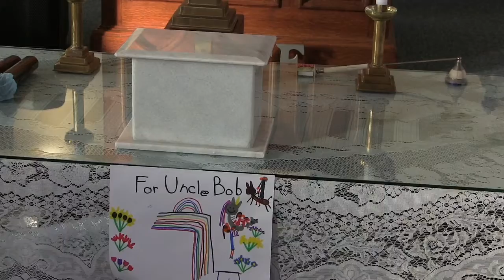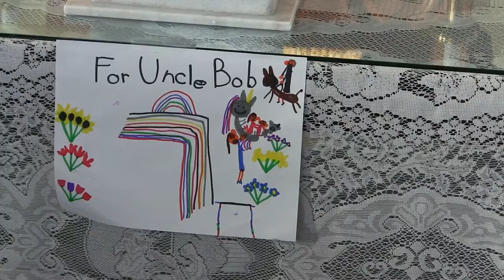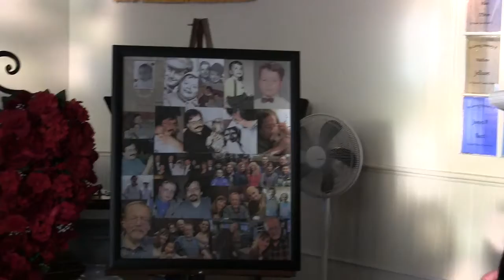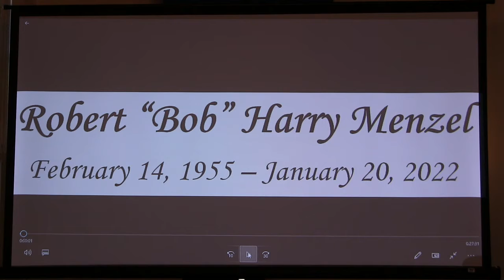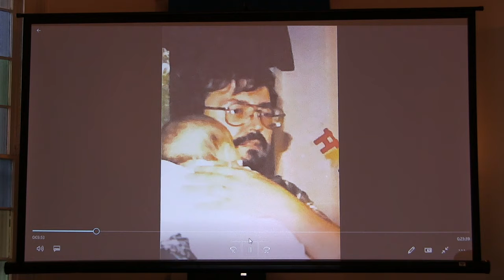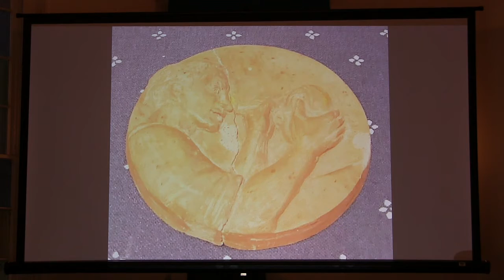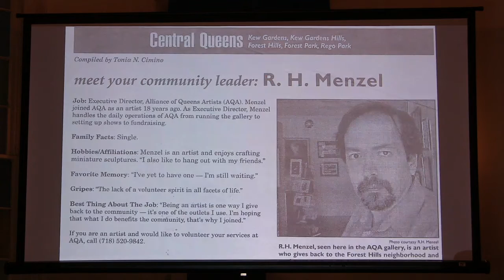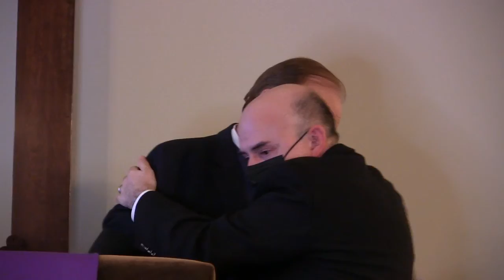Edited Version of the ENTIRE Memorial Service for Robert "Bob" Menzel